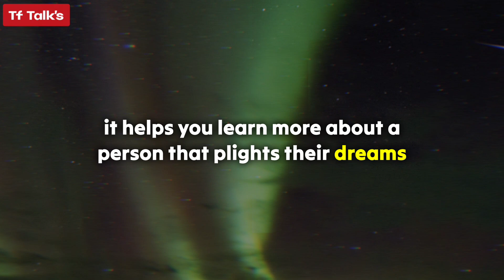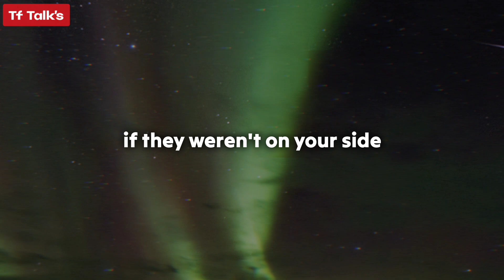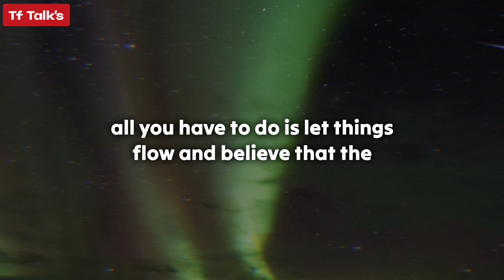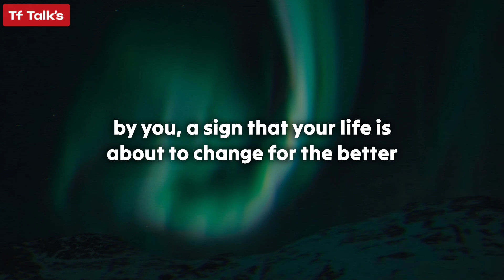One of their friends has been telling them that you are..🥺 Dm to Df Today 💥 Twinflame Reading Today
divine feminine
twin flame